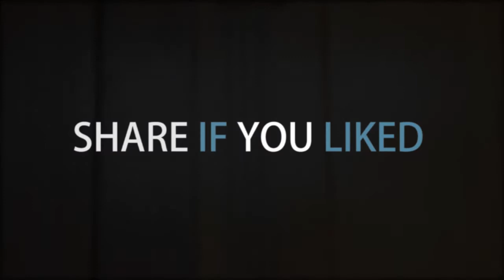Husband Wife Clip 04[ Never underestimate your wife!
Husband & Wife fights are all around the world, be it any part but the arguments are a never ending story.

Husband and Wife Funny Clips.

Hollywood
Bollywood
Lollywood
Films
Filmcity
Showbiz
Actors
Actress
Gossip
Media
Husbandwifeclips
Funnyclips